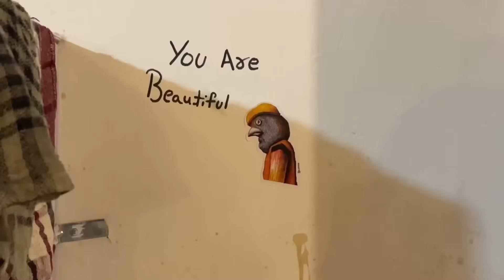My Leh Ladakh trip Vlog🤍✈️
Tara palace booking: 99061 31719